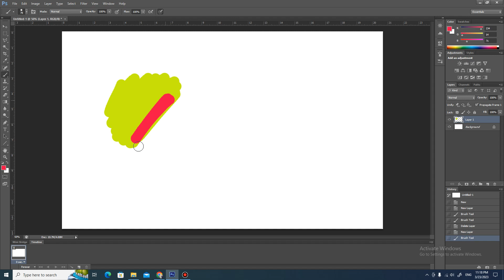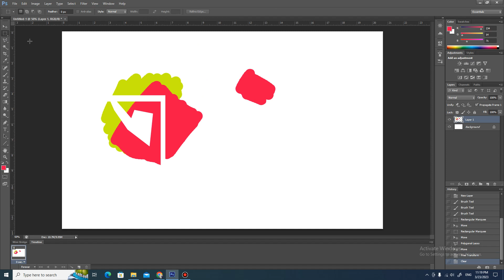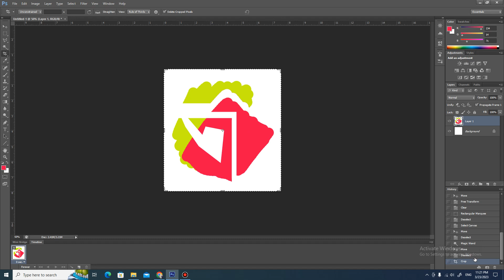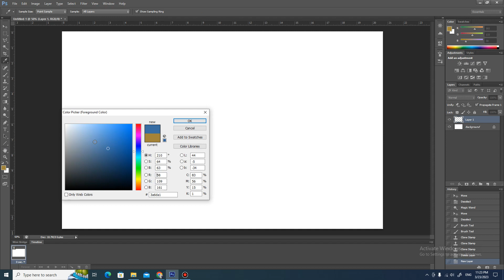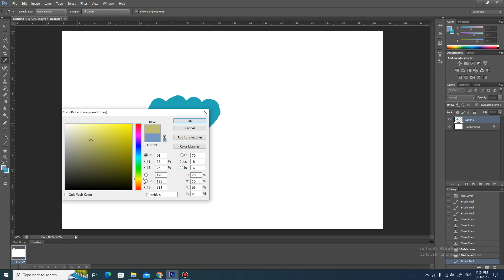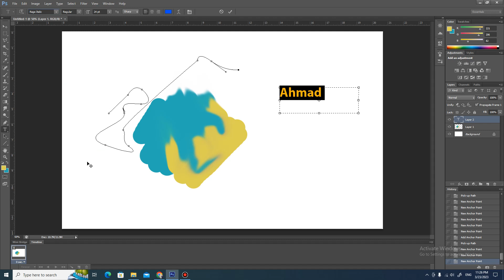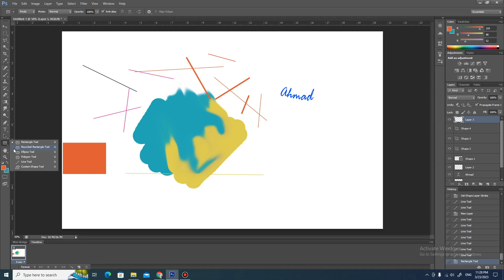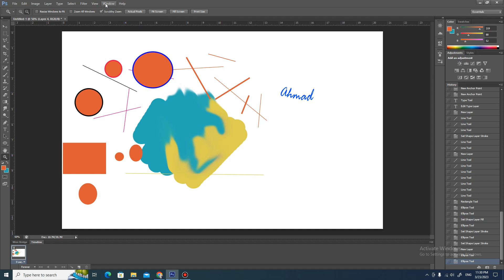03 photoshop basics tools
this video helps beginners  in adobe photoshop for digital painting, how to use tools , this is helpful for  visual communication 1 course for architecture and design Faculty students and any one wants to start visual drawing and sketching in adobe photoshop